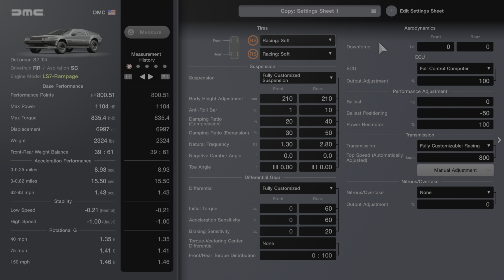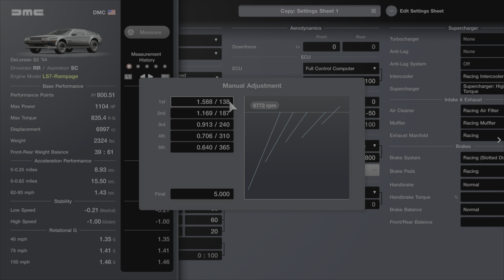Gran turismo 7 DeLorean s2 Rampage swap test tune drag setup bluemoon